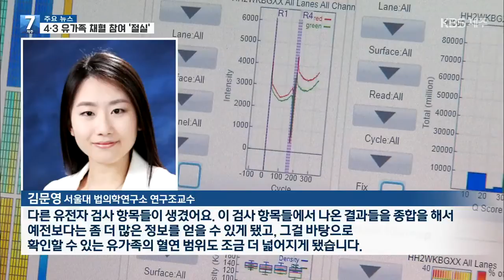[7시뉴스제주/201119 주요뉴스] “4·3 유해 절반 이상 신원 확인 안 돼”···유족 참여 절실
4·3 유해 발굴과 신원 확인을 위한 예산 8억 7천만 원이
내년도 정부 예산안에 반영됐는데요.
유해 발굴에 대한 기대가 높아진 만큼 발굴된 유해의 신원을 확인해
가족의 품으로 돌려보내 주는 것도 중요해졌습니다.